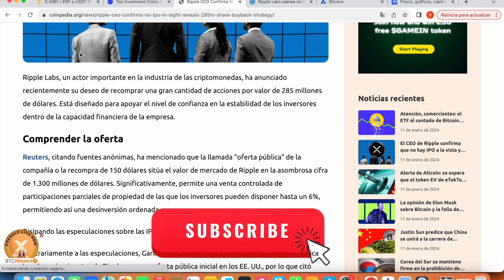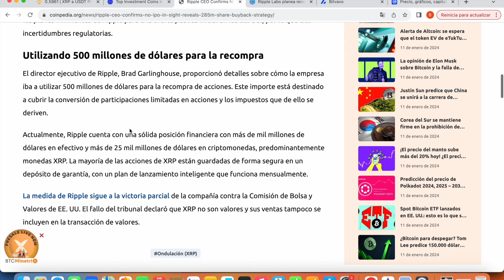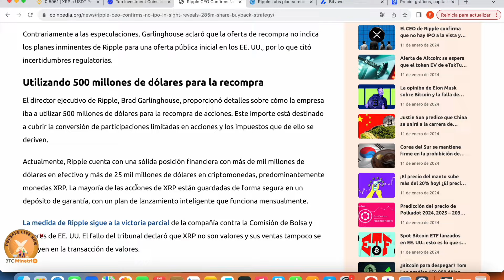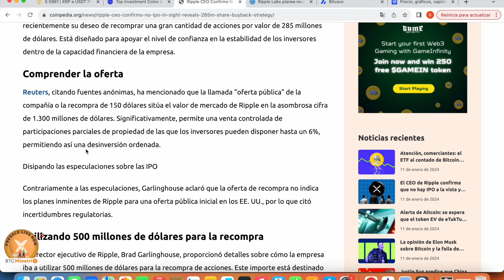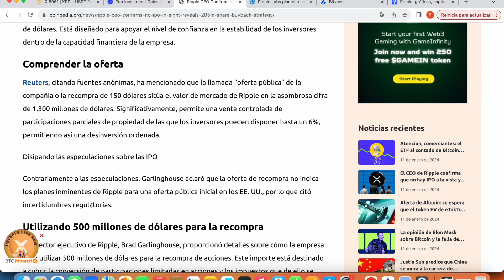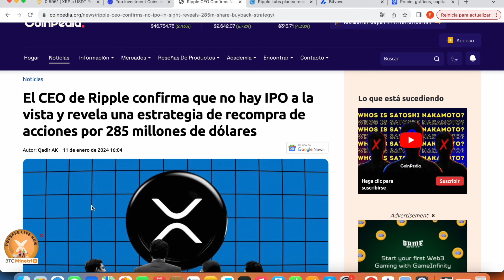¡RIPPLE RE-COMPRARÁ ACCIONES! 🚨SE RETRASARÁ IPO 🚨xrp